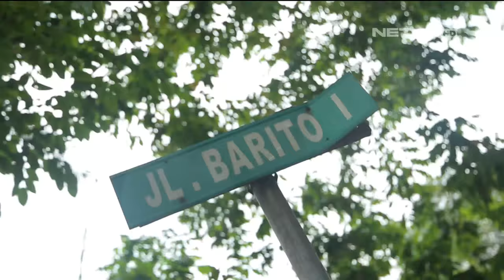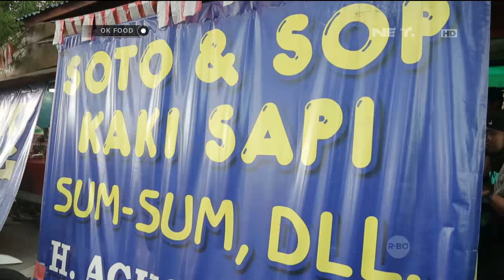OK FOOD Episode 13 - Soto & Sop Kaki H. Agus (Part 1/3)